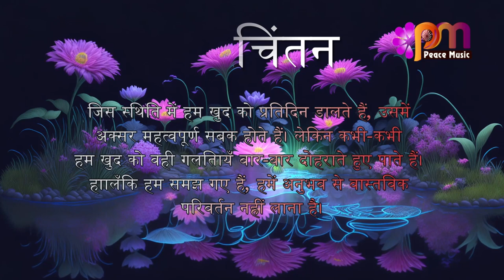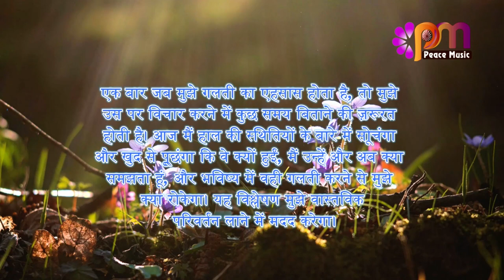02 नवंबर 2023 आज का सुविचार